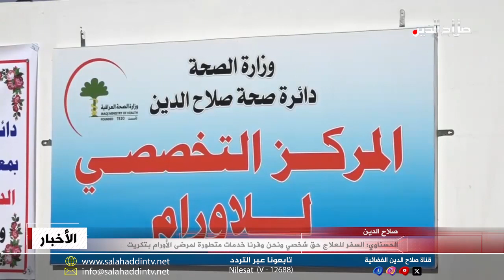الحسناوي: السفر للعلاج حق شخصي ونحن وفرنا خدمات متطورة لمرضى الأورام بتكربت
وحول السفر إلى خارج البلاد للعلاج؛ بين الوزير أنه يعد حقا شخصيا ولا يوجد أي قرار وزاري يبت بمنع سفر الراغبين بالعلاج على نفقاتهم الشخصية؛ مبينا أن الوزارة افتتحت بتكريت مركز أورام بأجهزة هي الأرقى على مستوى العراق وستعمد إلى تعيين ملاك طبي متخصص من ذوي الخبرة لتقديم الاستشارات والعلاجات لجميع المراجعين وتوفير جميع الخدمات اللازمة لهم.